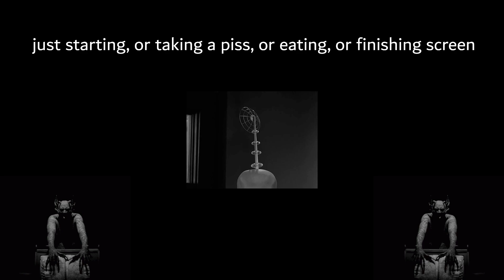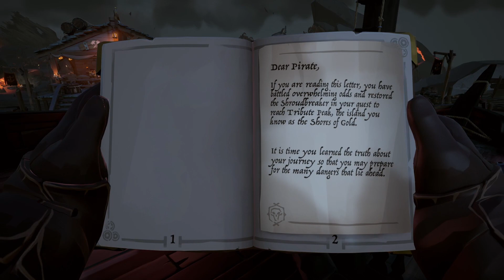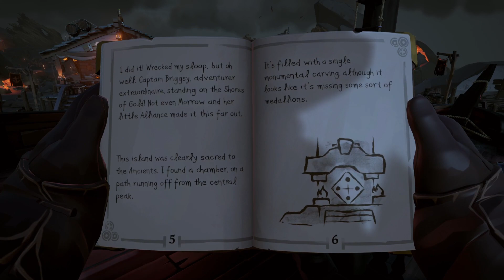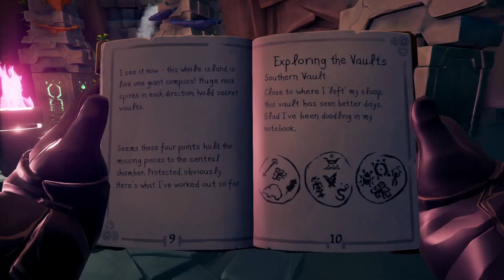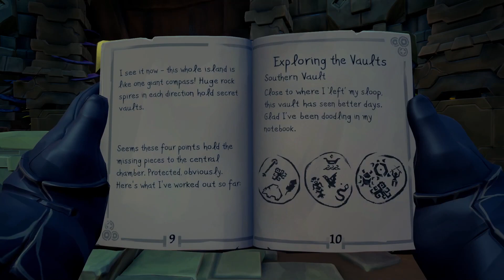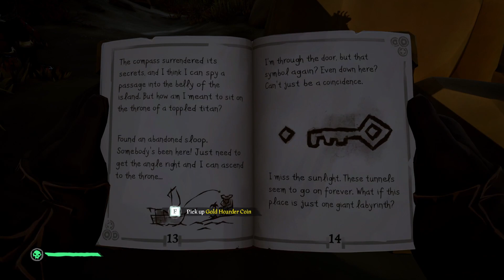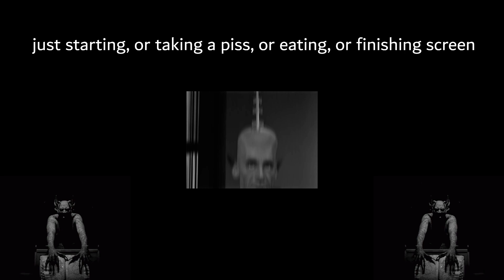Sea of Thieves #7 | Shores of Gold Tall Tale - No Commentary